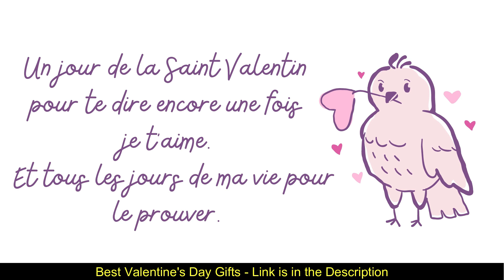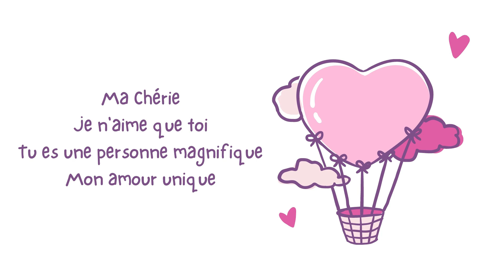How to say Happy Valentine's Day in French | Valentine's Day Messages in French | La Saint Valentin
In this video, You will learn 5 ways to wish Valentine's Day to you loved one.

5 ways to express your love in French :

Mon amour ,tu es ma raison de vivre. Je t'aime à l'infini.
My love, you are my reason to live. I ​love you infinitely.

Ma Chérie, je n'aime que toi. Tu es une personne magnifique. Mon amour unique.
My darling, I love only you. You are a beautiful person. My unique love.

Tu es mon amour merveilleux.
You are my wonderful love.

Aimer, c'est savoir dire je t'aime sans parler.
To love is to know how to say I love you without speaking.

Un jour de la Saint Valentin pour te dire encore une fois je t'aime. Et tous les jours de ma vie pour le prouver.
AValentine's Day to tell you once again I love you. And every day of my life to prove it.

Je te souhaite une joyeuse Saint Valentin.
I wish you a happy valentine's day.

Other queries :
how to say happy valentine's day in french
how do u say happy valentine's day in french
how to say valentine's day in french
happy valentines day messages in french
valentines day in french
french valentines day phrases
valentine in french
valentine's day wishes in french
how to say st valentine's day in french
What is Valentine's Day called in France?
un petit message pour la saint valentin
petit message d'amitié pour la saint valentin
petit message d'amour pour la saint valentin

Bonne Chance :)